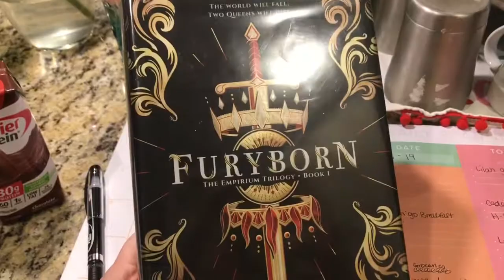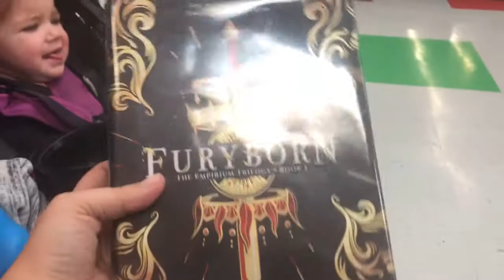My First Reading Vlog | Furyborn Empirium Trilogy Book 1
Come along as I try my first Reading Vlog as I read Furyborn.